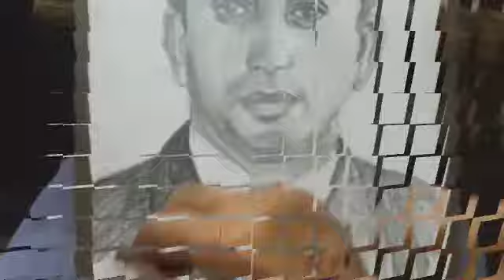Zulfiqar Ali Bhutto Former Prime Minister of Pakistan, pencils sketch by Bobby dar sialkot.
Artist: Bobby Dar Sialkot Pakistan